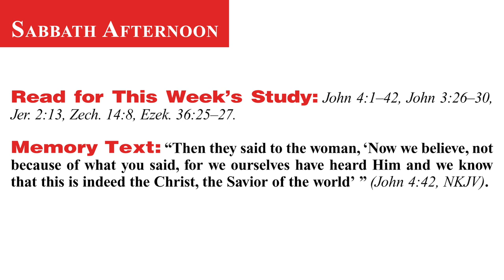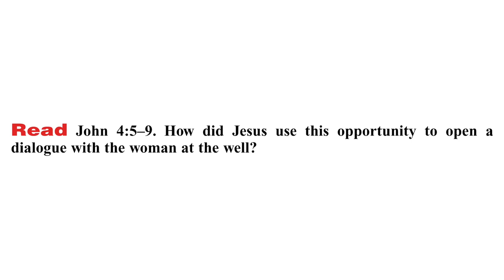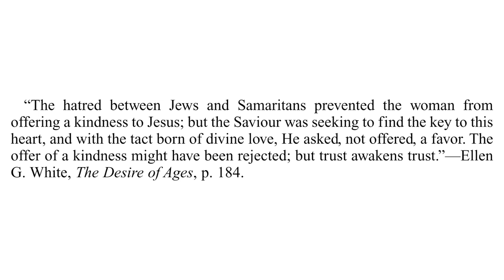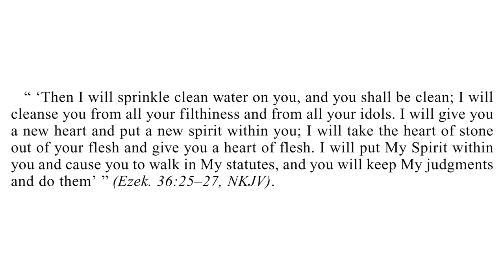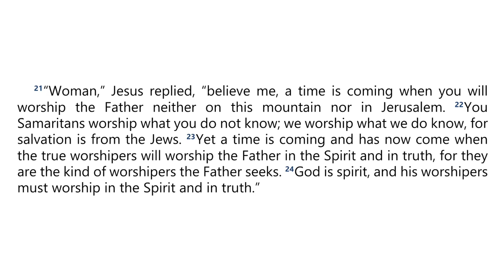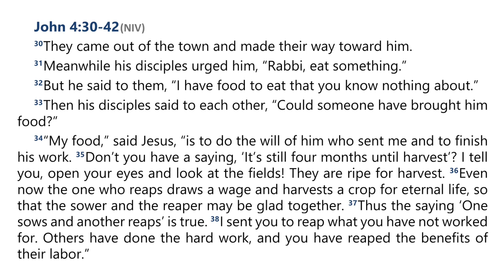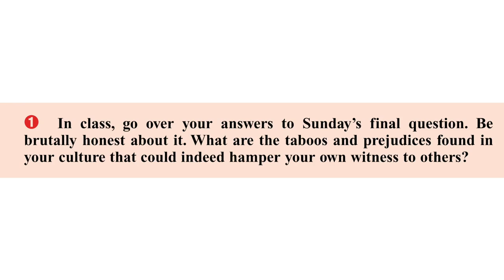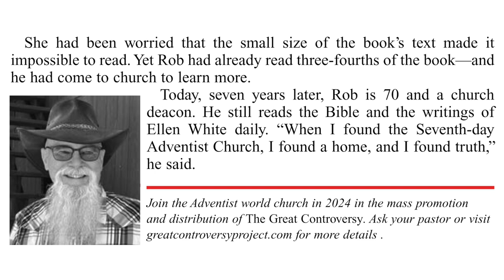2024 Q4 Lesson 05 – The Testimony of the Samaritans Percy Harrold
00:00 | Opening Prayer
01:56 | Sabbath Afternoon, October 26
04:03 | Sunday, October 27
08:56 | Monday, October 28
14:03 | Tuesday, October 29
17:00 | Wednesday, October 30
21:08 | Thursday, October 31
25:44 | Friday, November 1
28:35 | Inside Story

📖  Read for This Week’s Study:
John 4.1–42, John 3.26–30, Jeremiah 2.13, Zechariah 14.8, Ezekiel 36.25–27
📄  This lesson in PDF: